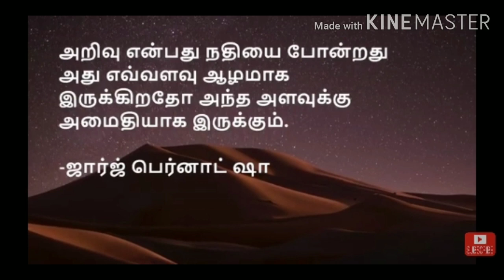How to increase immunity strength,gain energy or gain nutrition(100 ideas - part1)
Health gain immunity strength or energy body nutrition gain energy body weight